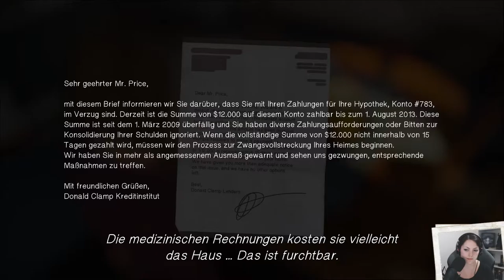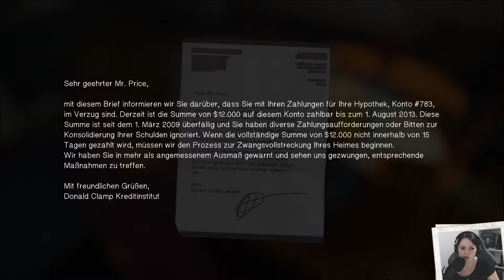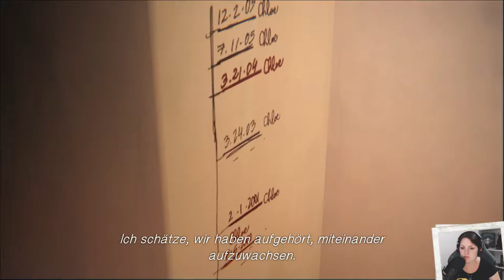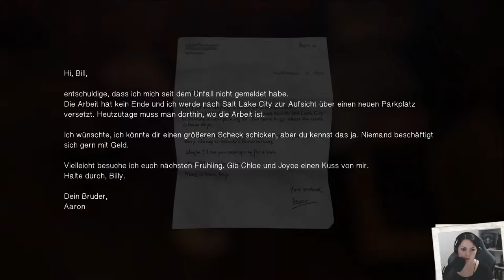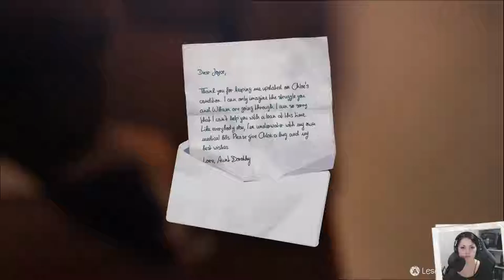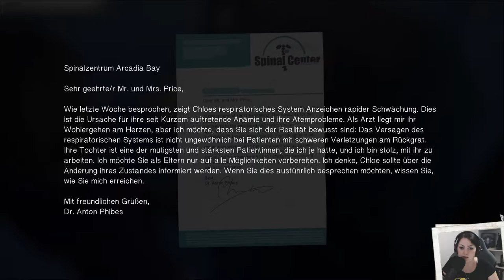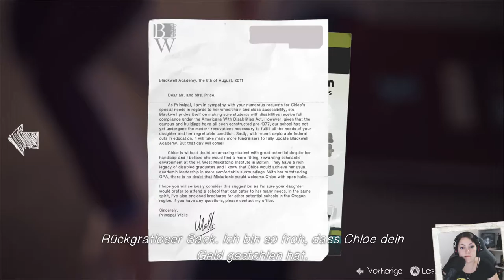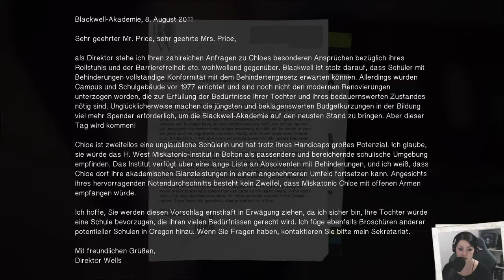Life Is Strange #27 Die schwerste Entscheidung [deutsch/german] [Stream]